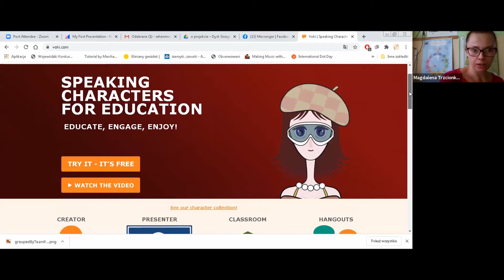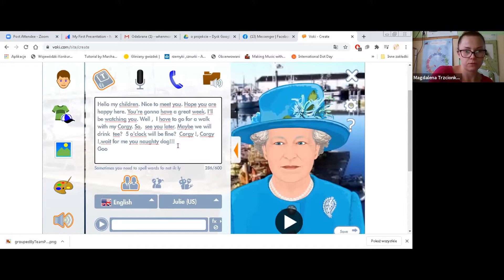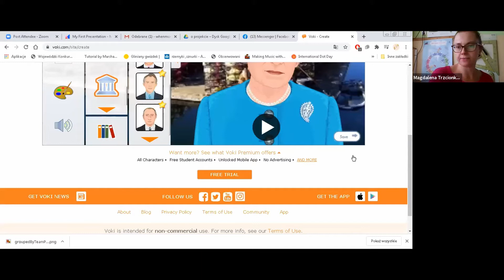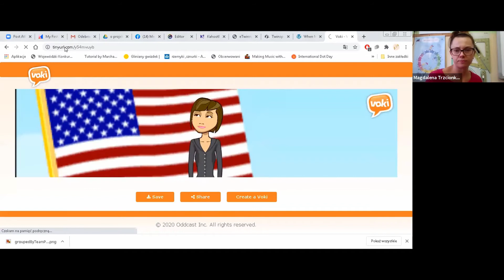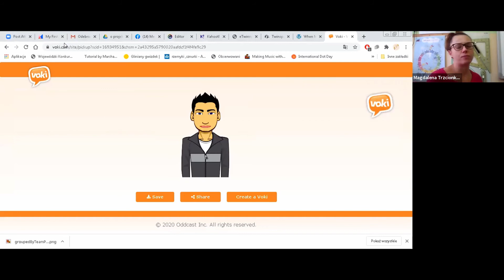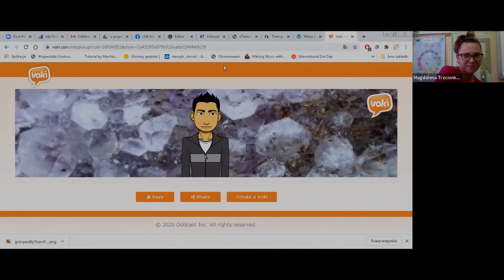Get to know each others - avatars